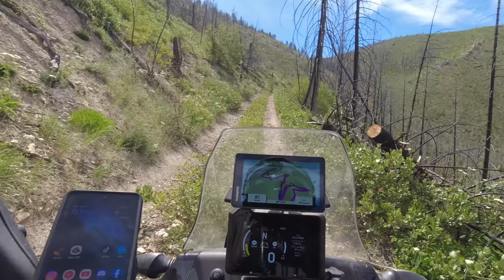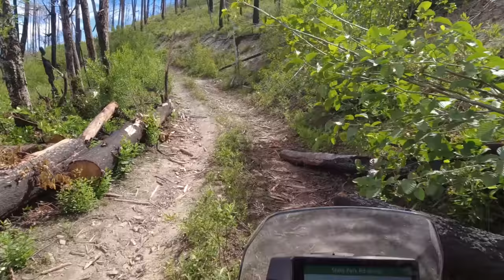The Jungle, Chumstick Mountain, and Section 4: Norden 901 on the Washington BDR, Day 3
The Washington Backcountry Discovery Route (WABDR) takes adventure motorcycle riders through some of the most remote and beautiful country in the state of Washington.  The entire Washington BDR is loaded with amazing views, but the best most consistently amazing sights are on WABDR section 4.  This section runs from Lake Chelan to Cashmere, and winds through some of the highest and most beautiful peaks in Washington like Chumstick Mountain.

As we were riding the Washington BDR backwards (North to South), the beginning of WABDR section 4 for us was the infamous "Jungle" section.  The second I started up the steep, loose road on my Husqvarna Norden 901, it became obvious that this section was well named.  The WABDR Jungle is a very overgrown two track road, made even more treacherous by its proximity to a sheer drop off all the way back down to Lake Chelan.

After conquering the climb through the Jungle on my Norden 901 (with a stop in the middle to catch my breath), we headed into the mountainous parts of Washington BDR section 4, culminating in some amazing views atop Chumstick Mountain, an old fire lookout peak with amazing 360 views of the surrounding mountains.

After descending out of the mountains, we finished up Washington Backcountry Discovery Route section 4 in Cashmere, stopped for some dinner and fuel at a gas station, and headed up into the woods for some BDR dispersed camping for the night.

Quad Lock Dual Pivot Arm
Quad Lock Vibration Dampener
Quad Lock Waterproof Wireless Charger
Quad Lock Handlebar Base Mount